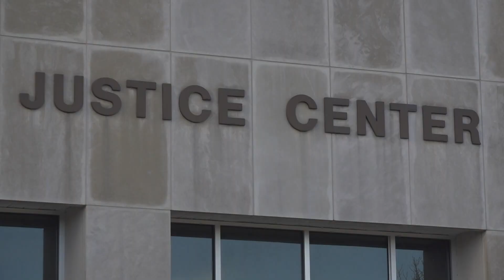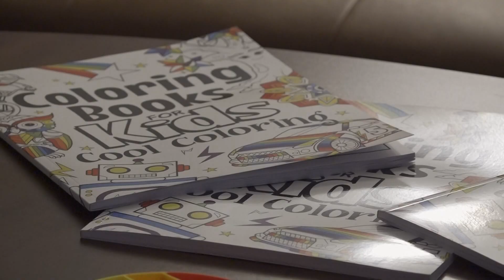Cumberland County creates safe space for kids appearing in court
Before, children would wait on wooden benches and watch the people they testify against walk past. Now, they're able to wait in a secluded safe space.